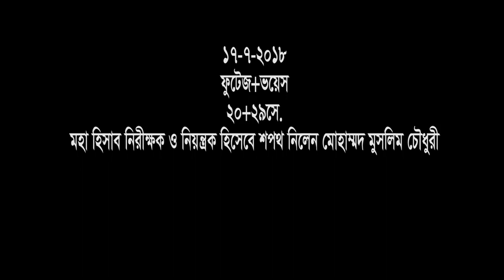Mohammad Muslim Chowdhury Sir took oath as CAG on 17-07-18